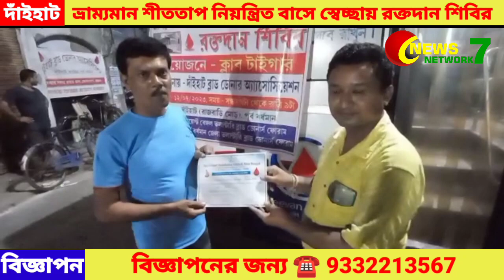Dainhat -e Vramyaman Bus -e Roktodan Shibir 14/07/2023